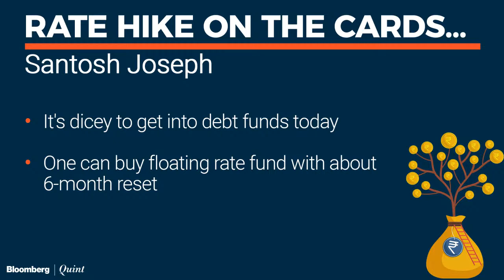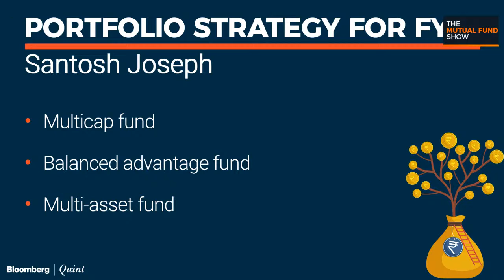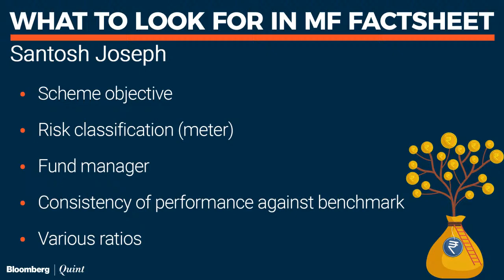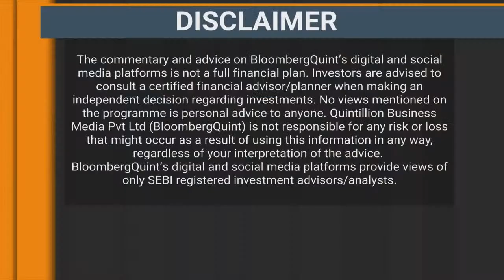Top Portfolio Allocation Strategy For FY23: The Mutual Fund Show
White Oak Capital's Aashish Somaiyaa & Germinate Investor Services' Santosh Joseph share top funds to invest in for FY23.